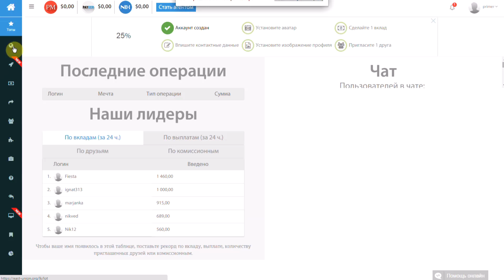Столяров VS Миронов: Challenge 6 серия: Результаты за месяц. Диета/Тренировки/Питание